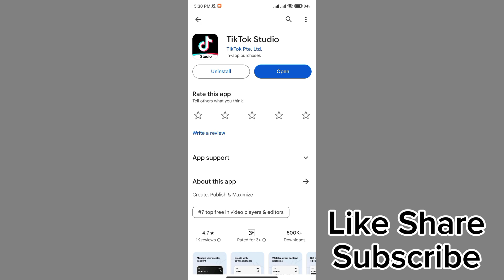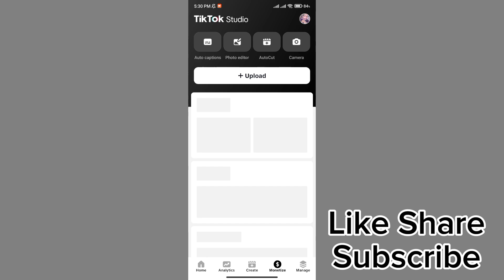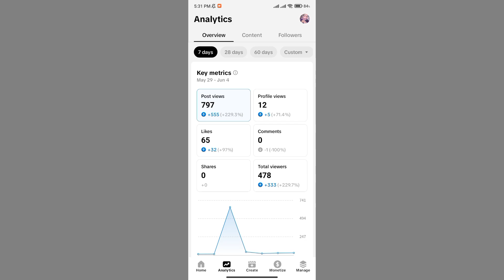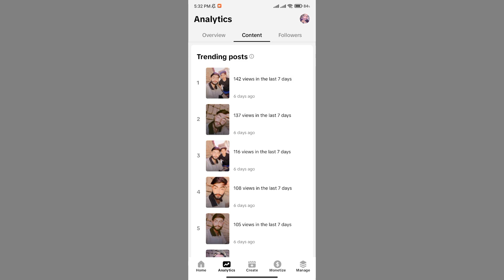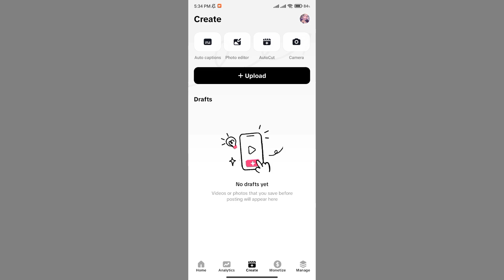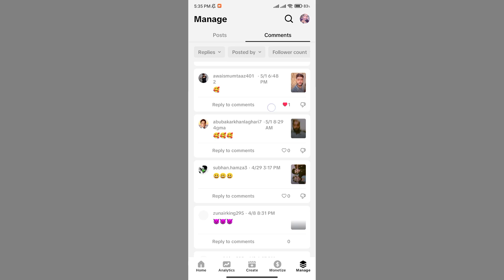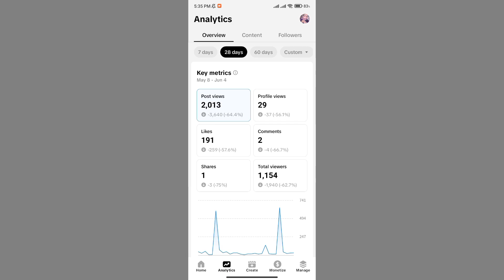TikTok Studio App | TikTok Studio App Kaise Use Kare | How To Use TikTok Studio App 2024 | TikTok So